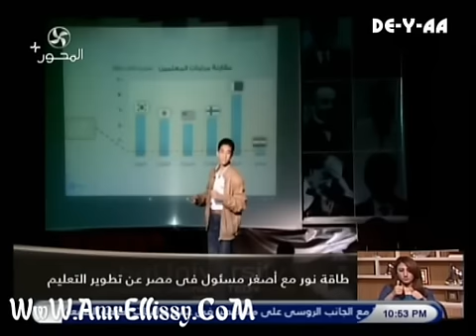90دقيقة _ طاقة نور مع الطالب مصطفي مجدي